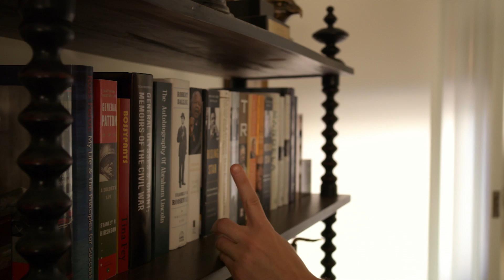Payton and River's First Kiss | The Politician | Netflix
Please elect Payton and River for the sweetest relationship in The Politician.

Rich kid Payton has always known he's going to be president. But first he has to navigate the most treacherous political landscape of all: high school.